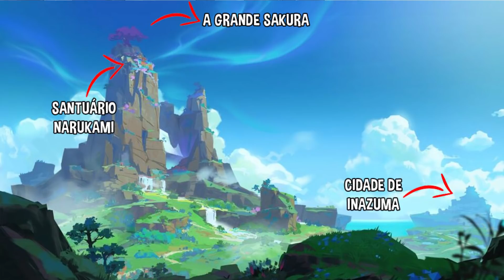INAZUMA E O CLÃ ARCONTE | GENSHIN IMPACT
Nesse vídeo eu falo um pouco sobre as novas imagens de Inazuma que foram reveladas na atualização 1.5 e a minha teoria sobre o clã arconte.
 PARCEIROS

- Genshin House
Quer ficar por dentro do que acontece na melhor comunidade de Genshin Impact do Brasil? Ter acesso à diversas builds, guias e ainda por cima ter acesso à inúmeras notícias, eventos e vazamentos sobre Genshin Impact?